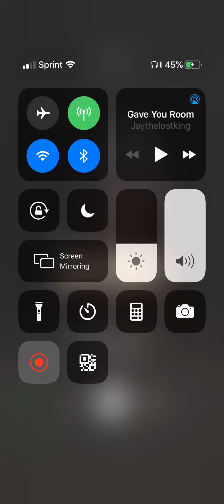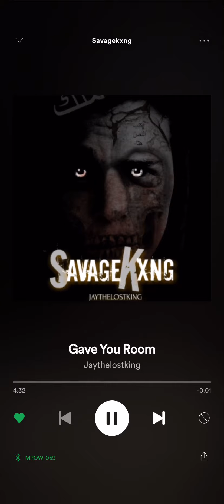Gave you room by Jaythelostking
Jaythelostking • Savagekxng